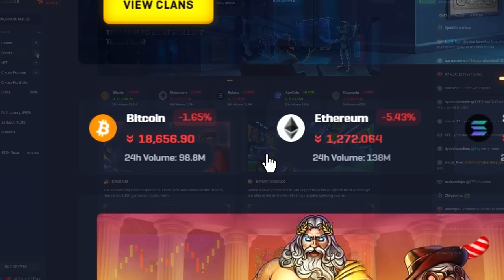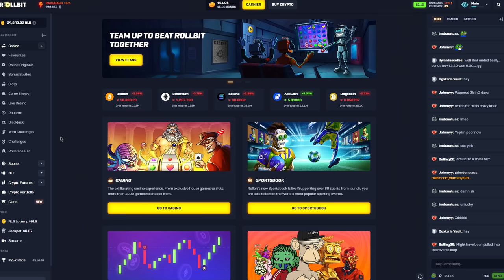This ONE CONNECTION Made Me RICH... (Rollbot Bonanza)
Yet again big W on my favorite rollbot bonaza slot!
*THIS VIDEO INCLUDES PAID PROMO*